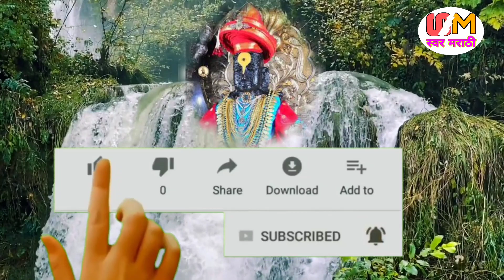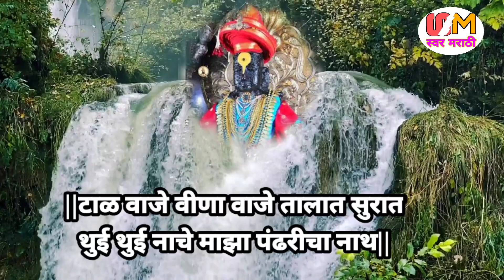टाळ वाजे विना वाजे तालात सुरात|थुई थुई नाचे माझा पंढरीचा नाथ